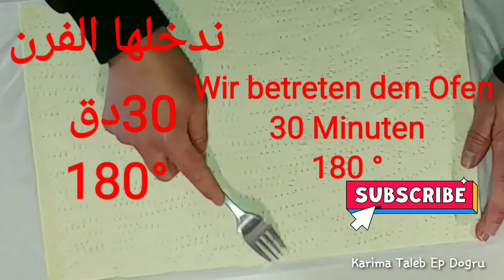mille feuille recette.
يتحدث الفيديو علىميلفاي من أشهر المربطبات في تونس محبوبة جداً تجمع بين القرمشة والكريمة، اليكم طريقة تحضير في هذا الفيديو.

 Das Video spricht über Melville, eine der beliebtesten Grundnahrungsmittel in Tunesien, die sehr beliebt ist und Crunch und Sahne kombiniert. In diesem Video erfahren Sie, wie Sie sich vorbereite.